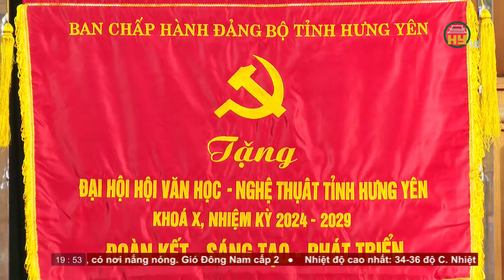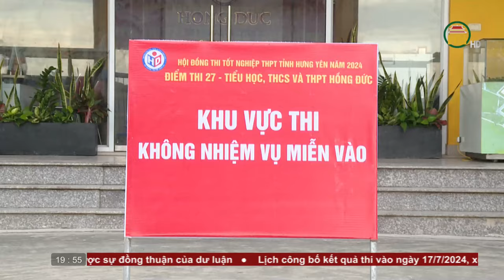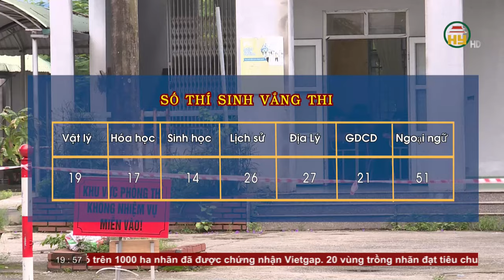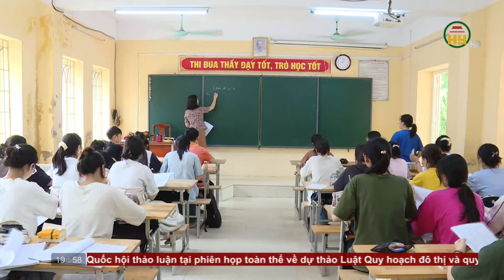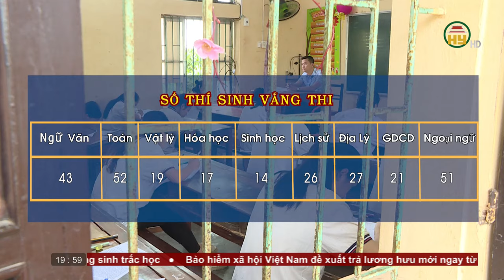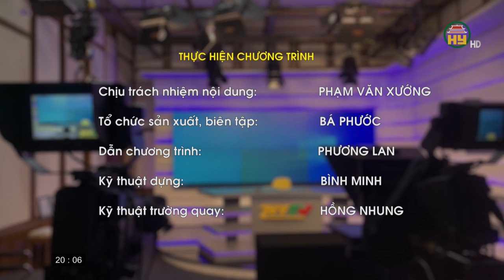Thời sự Hưng Yên thứ 6 ngày 28/06/2024